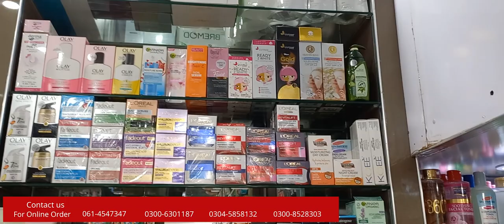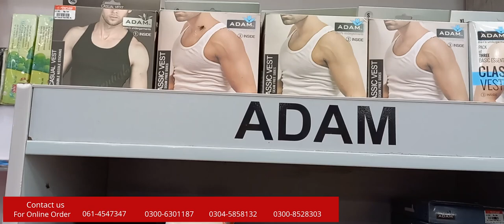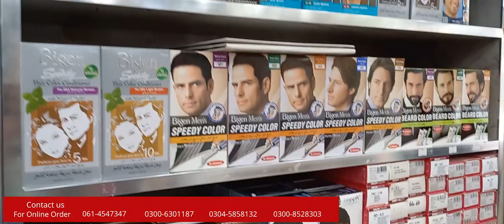Visit To Perfume Palace & Store || Best Quality || Good Collection || Multan || Vlog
Visit To Perfume Palace & Store in Multan Vlog!

In this video you will find
 🔆 I hope you enjoyed this latest video. Don't forget to leave your valuable comments below! 😇